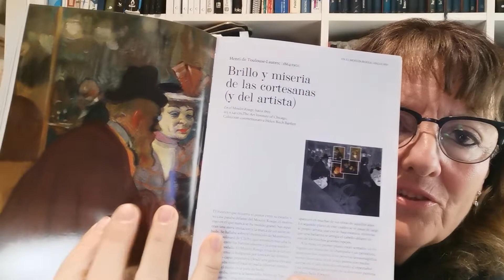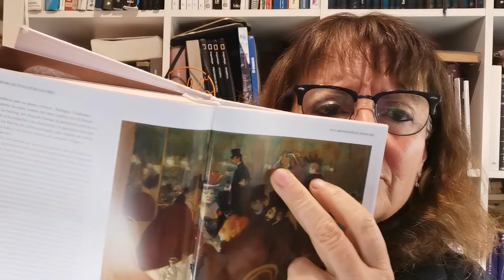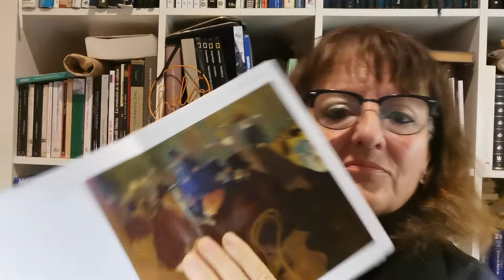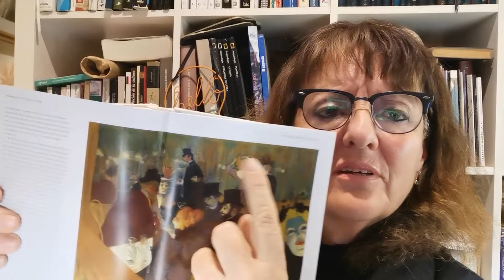El publicista del Moulin Rouge, Henri Toulouse Lautrec